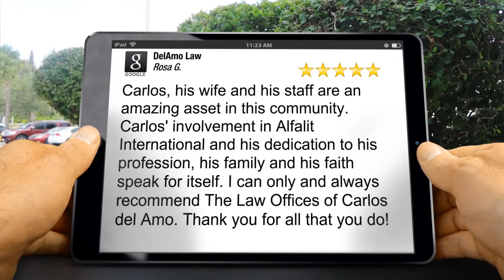DelAmo Law Coral Gables Superb 5 Star Review by Rosa Gonzalez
New Rating

Carlos, his wife and his staff are an amazing asset in this community. Carlos' involvement in Alfalit International and his dedication to his profession, his family and his faith speak for itself. I can only and always recommend The Law Offices of Carlos del Amo. Thank you for all that you do!

DelAmo Law
3211 Ponce de Leon Boulevard  Suite 200
Coral Gables Fl
33134